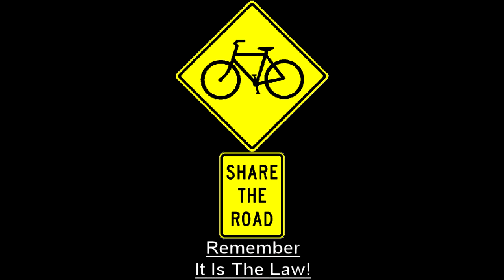Training Ride # 4 - Fast Motion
Concord to Dublin Road Loop-- Bicycle Ride at 10X speed